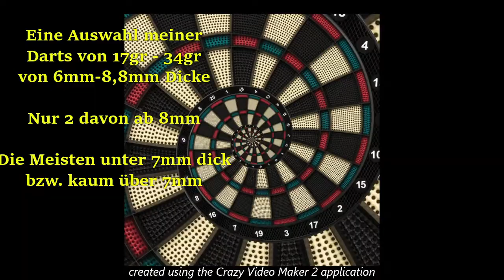Darts-Karussell Ein Teil meiner Tungsten-Darts, mit die Besten, trotzdem..... Die Soft-Version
Nur zum Angucken und Geniessen.  DISCLAIMER. "DANN AUCH BITTE NICHT WEITERLESEN"!

Fortsetzung der Reihe "Die Zukunft der Darts". Auch wenn ich es in der Ansprache (wie immer) nicht deutlich gemacht habe, sind schwerere Darts über 20Gramm für mich Geschichte, so wie Sisalboards mit aufgesetztem Draht es auch sind. Auch wenn zb. der RedDragon (nicht Winmau) Fusion 1, der scalloped 22gramm-Dart, ein Super-Geschoss ist, er ist schon mit 7,2mm Durchmesser einfach unnötig dick für Wettkämpfe. Jeder 10-tel Milimeter weniger verringert das Risiko von Abprallern.
Wenn ein Barrel nur 6mm dick sein muss, dann sollte er einfach auch nicht dicker sein. PUNKT.
Das Argument, von wegen leichte Darts geben keine Rückmeldung beim Wurf, man würde sie nicht spüren, lasse ich nicht gelten. Alles nur eine Sache der Gewöhnung und eigentlich ist Darts nicht für Grobmotoriker, obwohl, die allermeisten und besten Profis sind ja früher mal Handwerker gewesen. Aber auch Die kommen häufig aus dem Soft-Dart-Bereich, waren dort erfolgreich. Der Einzige, der seine Darts gewichtstechnisch danach nicht gewechselt hat, ist Steven Bunting, komisch nur, dass seine Flights immer noch so gross sind.
Ich habe noch sehr lange und bis vor Kurzem an schwereren Darts festgehalten, aber mittlerweile ist die Entscheidung gefallen. "Just for fun" sind sie echt ok, aber richtig Darts spiele ich nur noch mit den Zierlichen, ganz wichtig dabei auch die ordentlich verkleinerten Flights, die eine grosse Rolle für das Gesamtergebnis spielen.
Meine Argumente sind rational begründet. Kein Mensch würde doch auch nicht noch ernsthaft Messing den Vorzug vor Tungsten geben.